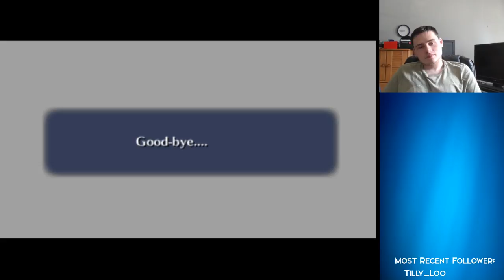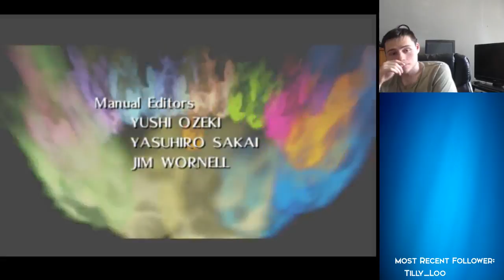Ocarina of Time Finale